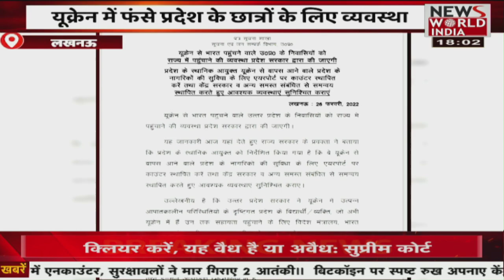उत्तर प्रदेश की तमाम बड़ी खबरें यहां देंखे | Latest News | Hindi News |News World India